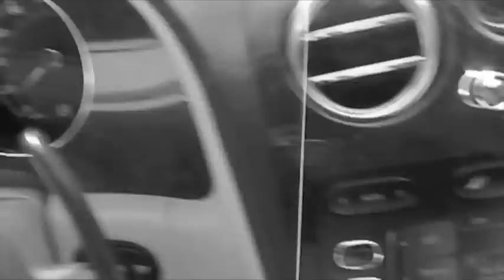Conflict and Hotel-Trappin In Da 2nd Part (Bentley Remix)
Conflict in ATL with "Hotel".  He talks about the future of Montgomery, plans and artists (Bigga Rankin, Skroodle, Papa Duck, Lamborghini Rossini, at the CTE Studios) he has worked with while in the A-Town.  Then he raps "Trappin In the 2nd Pt." and rides through the ATL with "Hotel" in his whip.